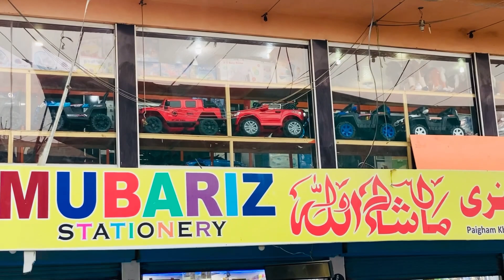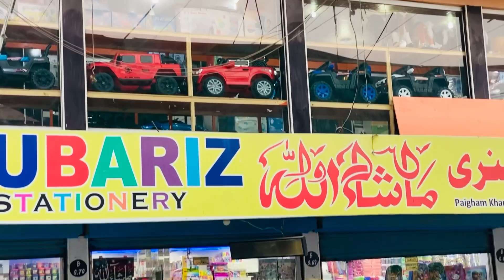Peshawar New karkhano bazar for Cheap Prices Shops || MaiwandSz Vlogs